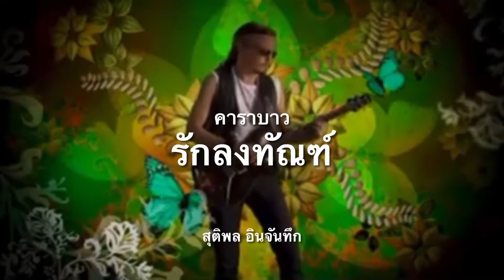รักลงทัณฑ์ : คาราบาว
ขับร้อง : เทียรี่
จัดทำ

‘ ดาวดวง.. ที่ อยู่สุดปลาย.. สายตา
ยื่นหวัง.. ให้หมาแค่.. เงา กลางน้ำ
ดื่ม.. ความรู้สึก อัน.. ปรารถนา
จะ.. เป็น ต้นหญ้า ให้เธอเหยียบย่ำ

ช้ำ.. ก็ ช้ำ.. ตื้นตัน ,